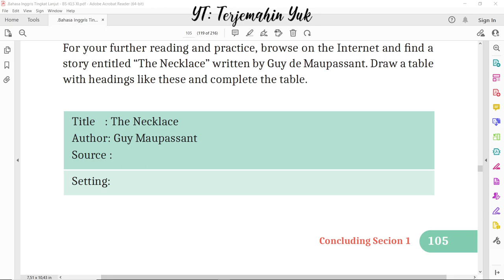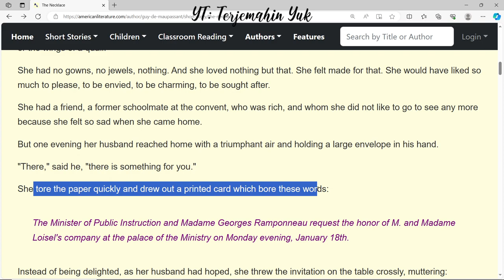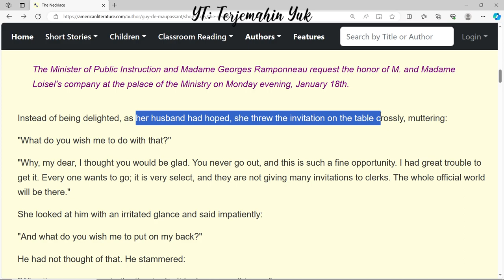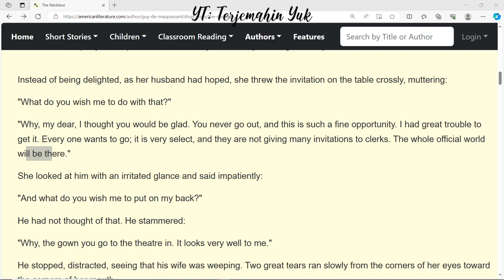Hal. 105 The Necklace #4 kelas 11 Terjemahan Buku Bahasa Inggris SMA MA Kurikulum Merdeka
Terjemahan The Necklace by Guy de Maupassant. Konflik pertama dimulai.
terjemahin yuk
terjemahinyuk
terjemahkan yuk
Kelas VIII
English for Nusantara
Tingkat Lanjut
kunci jawaban
belajar bahasa inggris
pelajaran
halaman